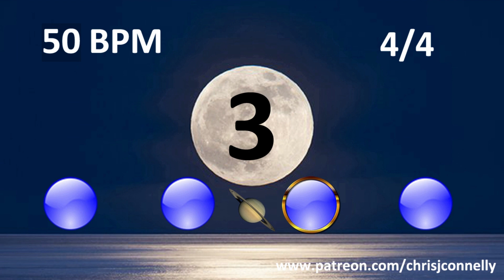Moon Mood Metronome with Sonar 50 BPM 30 Minute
A Moon Mood Metronome at 50 BPM (Beats Per Minute) in 4/4 time with Accent on the first beat.

máy nhịp - মাত্রামাপক - 节拍器 - 節拍器 -  拍子機
ताल-मापनी - メトロノーム - 메트로놈 - ತಾಳಯಂತ್ರ - മെട്രോനോം